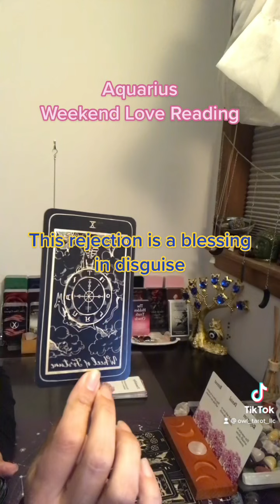Aquarius Weekend ❤️ Tarot Reading ~This rejection is a blessing in disguise!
***Recomended reader(s)***